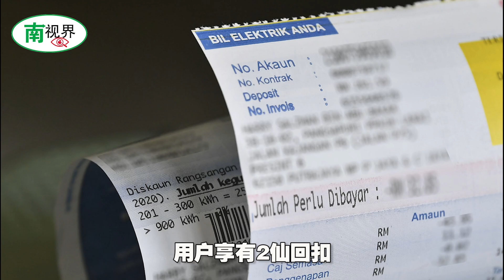【南视界】2021年 你须知道的惠民政策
让我们来看看在这新的一年里，有哪些事情时值得期待的。